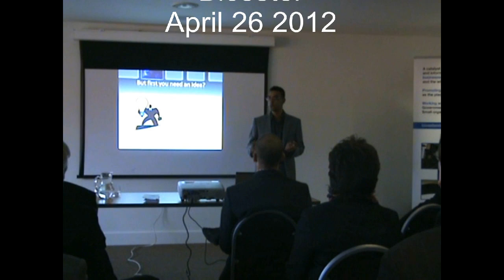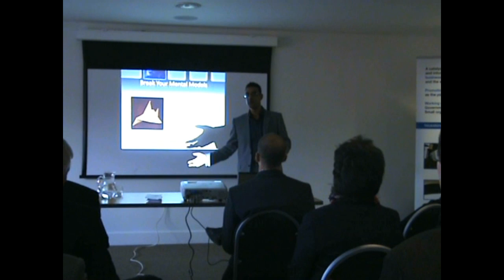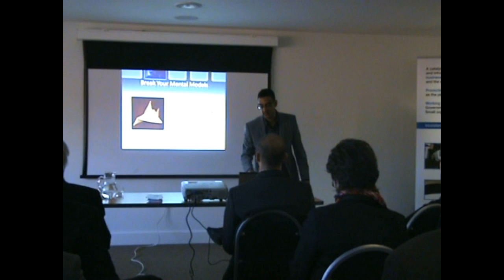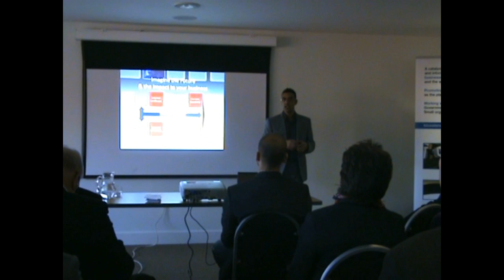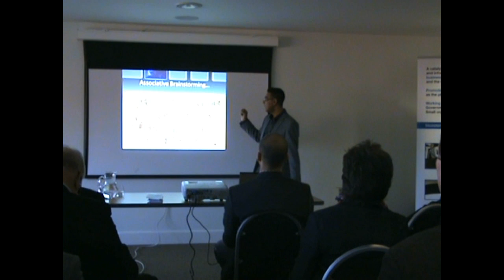Pratical Innovation 3 Anand Lakhani Part 2.wmv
Business Innovation Training Coach Success Oxfordshire

Practical Innovation is a series of events led by a group of speakers who can share experience and understanding of how to get real commercial benefit from innovation projects.

Anand Lakhani, of Unipart Group presented his view on new tools & thinking to find opportunity out of adversity .

Our next event will be on 24/05/2012 6:30 pm - 8:00 pm at Culham Science Centre Abingdon  OX14 3DB United Kingdom.

Topics will be:Socialising Innovation or We Don't Need Another Website, and building innovation partnerships

Attendance is free of charge but attendees should preregister by booking through the Oxfordshire Business First or contacting Denise Moffatt at or on 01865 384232